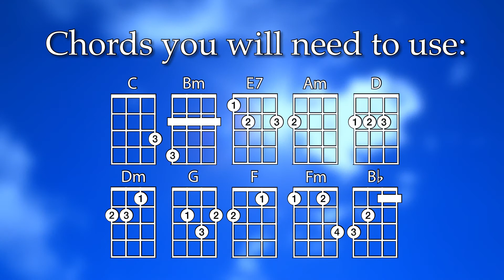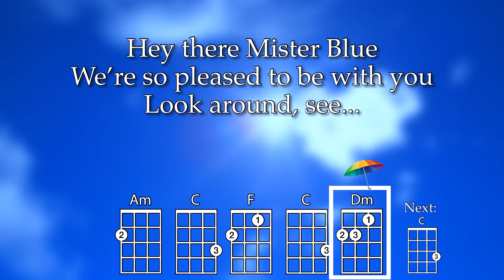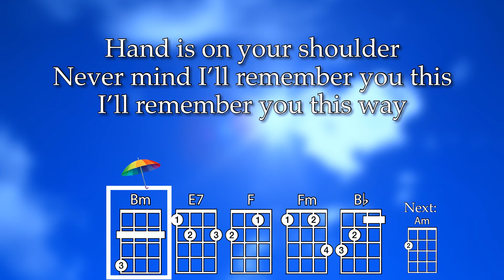Mr Blue Sky (Zoë Bestel Cover - Key of C) Ukulele Play Along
For educational use.  Optimized for GCEA ukulele.  Key of C (Transposed up a whole step from the original).  Want to play along in the original key?